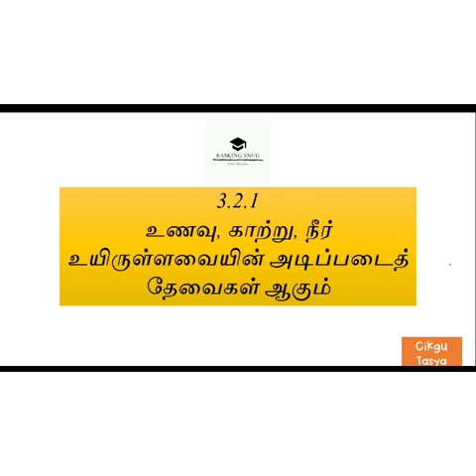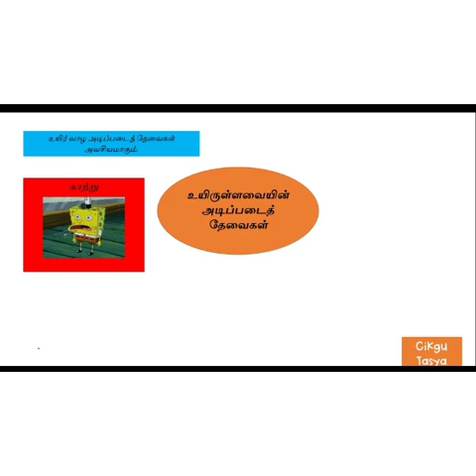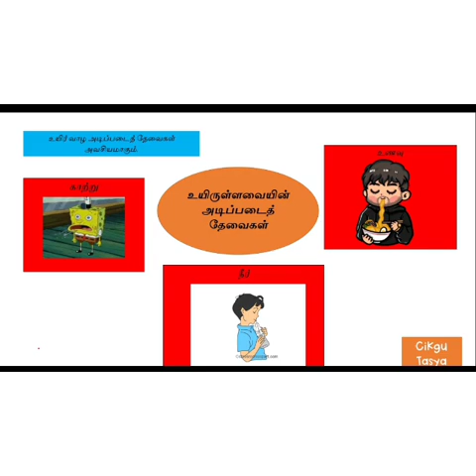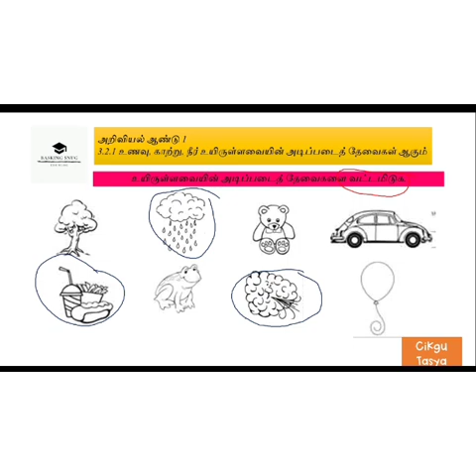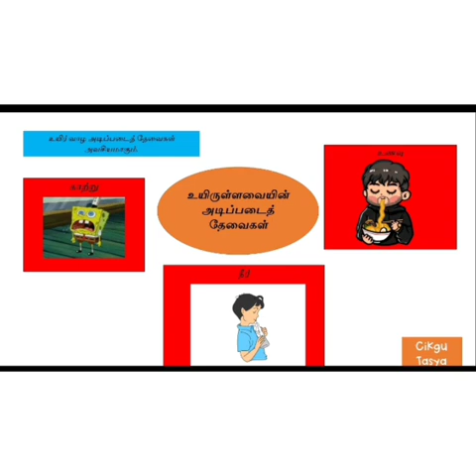அறிவியல் ஆண்டு 1 - உயிருள்ளவைகளின் அடிப்படைத் தேவைகளைக் கூறுவர்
இக்காணொலியில் மாணவர்கள் உயிருள்ளவைகளின் அடிப்படைத் தேவைகளைக் கூறுவர்.

பாடம்: 3 உயிருள்ளவை உயிரற்றவை

உள்ளடக்கத் தரம்: 3.2 உயிருள்ளவைகளின் அடிப்படைத் தேவைகள்

கற்றல் தரம்: 3.2.1 உணவு, நீர், காற்று உயிருள்ளவையின் அடிப்படைத் தேவை என்பதைக் கூறுவர்

இப்பாடக் குறிப்பிற்கும் பயிற்சிக்கும் இணையத் தளத்தை வளம் வரவும்.

நன்றி.